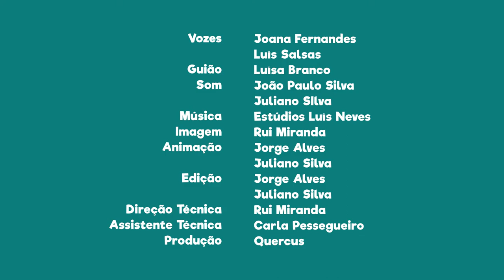FNT01E14 - PN Peneda-Gerês: Gato bravo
Sabias que o gato bravo é o último felino selvagem existente em Portugal e habita esta área protegida?